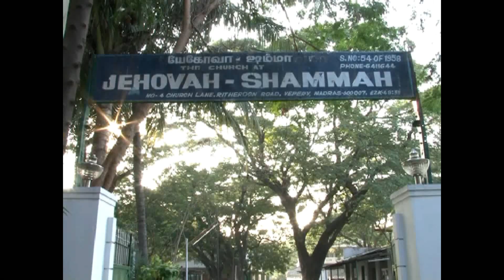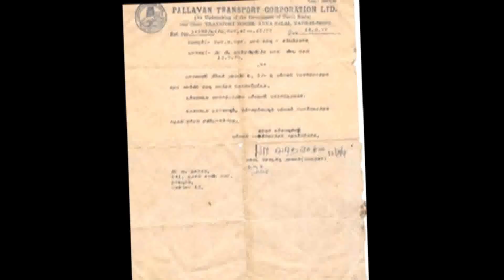GodServant Bro.G.Anandaraj Pallavaram- Funeral Service/Jehovah Shammah-Chennai / జెహోవా షమ్మా-చెన్నై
Born the fifth of nine children to a wealthy business man, was brought to the Love of God by the prayers of his mother (Sis.Margathavalli) and other saints like Dr Chandy from Karachi (Co-worker of God-Servant Bro. Bhakht Singh), Dr. Jeyasingh, Bro. Dharma Pandian and the Church. When the time came for him to take up his father's business, he forsook it and dedicated his life for the full-time minstry in serving God in churches in and around Jehovah-Shammah- Vepery and other parts of India and the world, After being stationed at St.Thomas Mount he served there for seven years and then by the council of Senior God-Servants was asked to serve in Pallavaram, where he was instrumental in planting 13 churches and sacrificing his life for the cause. He brought up his seven sons in the fear of God and taught them
the importance of giving priority to God and His House.

SON, GO WORK TODAY IN MY VINEYARD... MATTHEW 21:28
FOR WE ARE LABOURERS TOGETHER WITH GOD. 1 CORINTHIANS 3:9